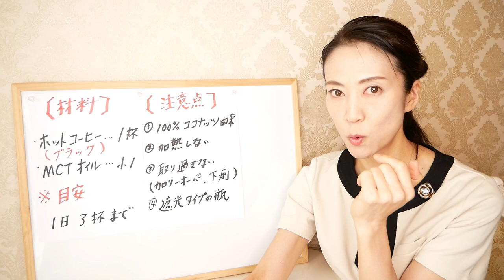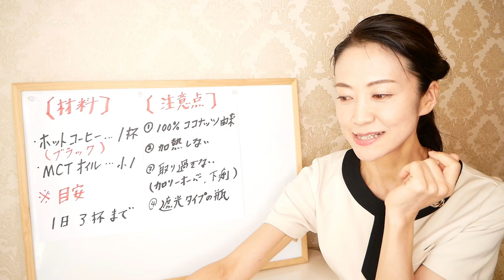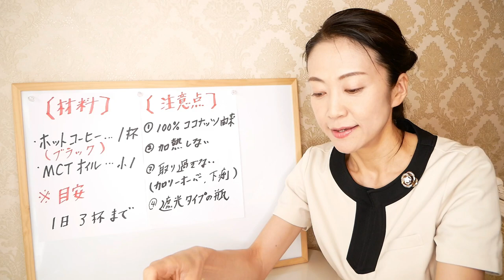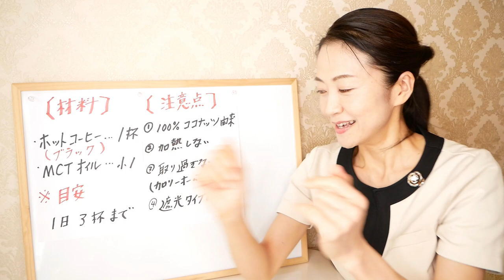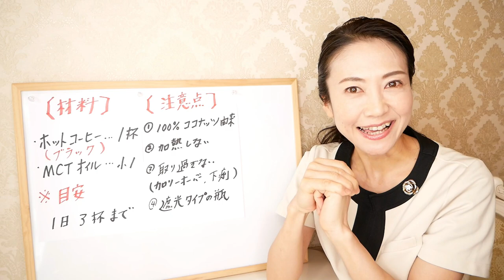朝に飲むだけで痩せる！完全無欠コーヒーの更に効果的で簡単な作り方【美腸活】